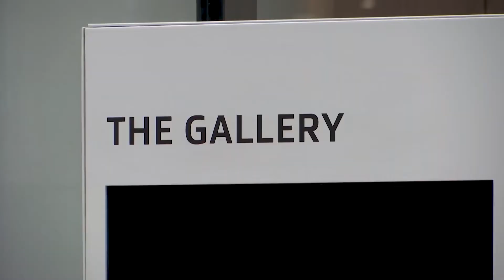SasolNewSignatures 2021 | Launch Video